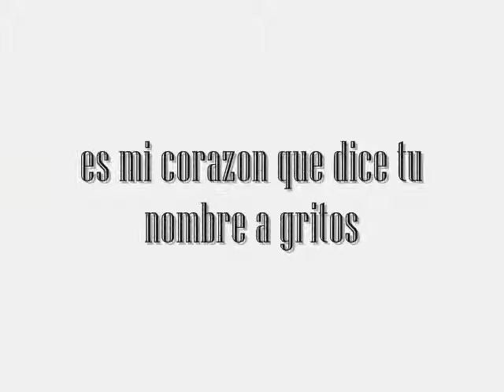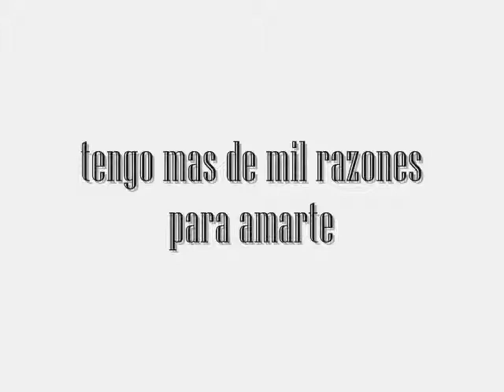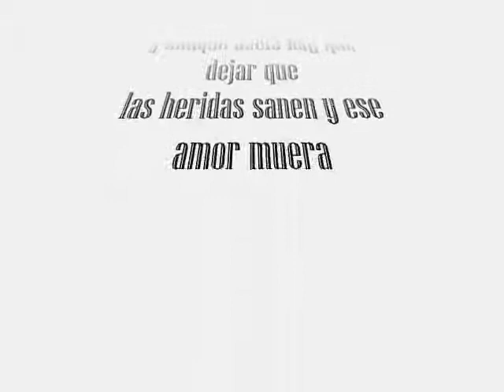daysi mi estrella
eres lo mas bello y especial que Dios me puso en mis caminos